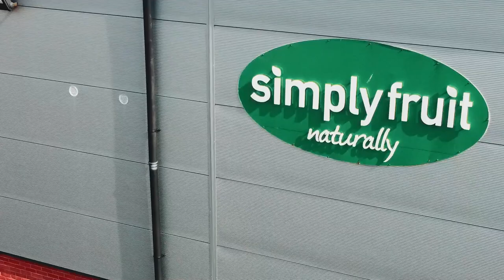Newry City AFC 3 - 4 Portadown | Danske Bank Premiership | 11/03/23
WeArePortsTV match highlights from the 4-3 win over Newry City AFC in the Danske Bank Premiership.